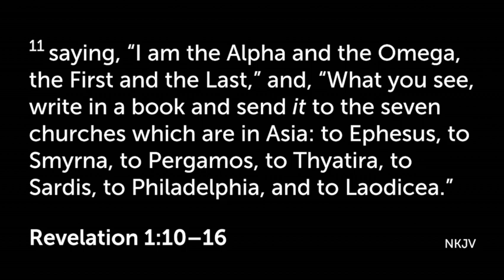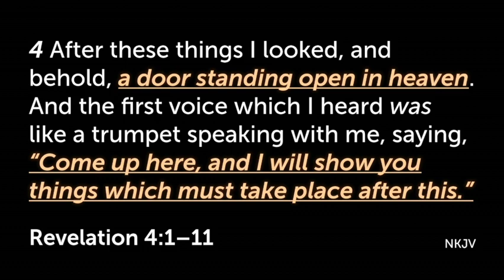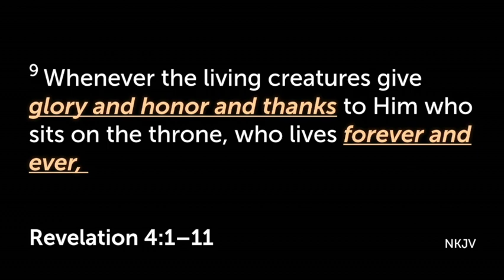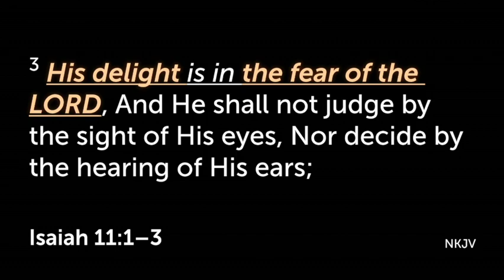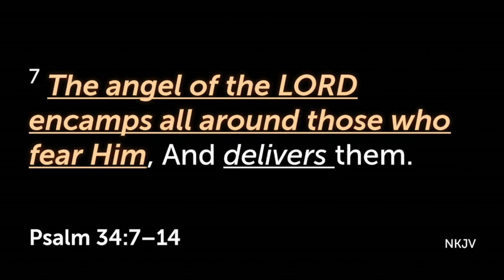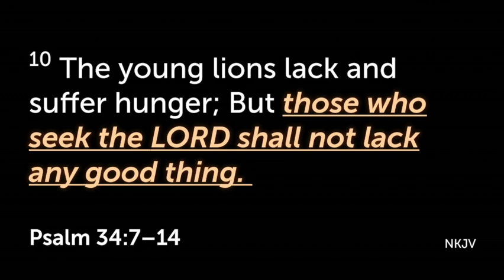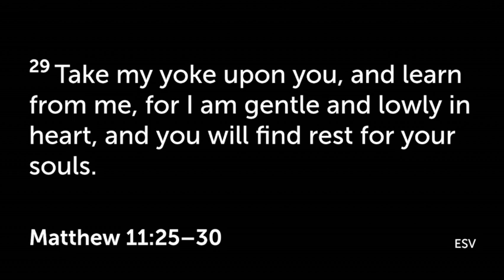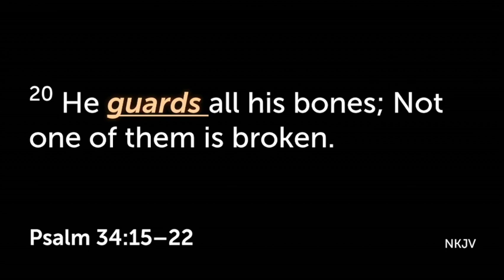09/08/23 Spirit of the Fear of the Lord (With English Audio) - GRC Friday